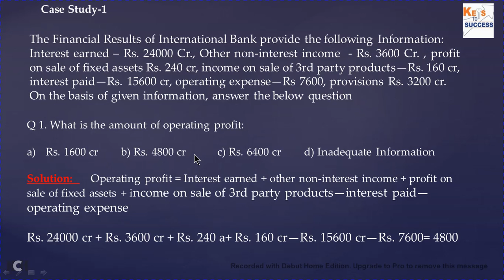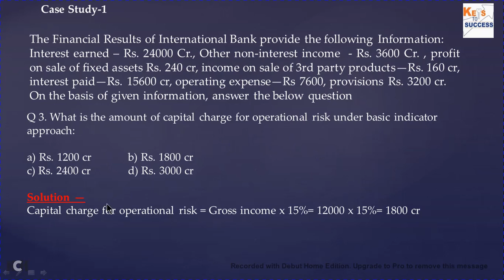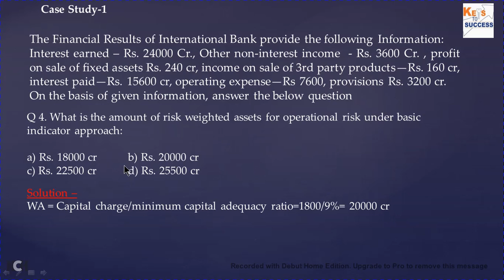CAIIB BFM Module D Unit 20: Bank balance sheet income and profit calculation